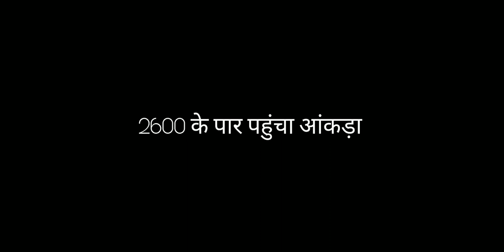2600 के पार पहुंचा आंकड़ा, बढा डर का माहौल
2600 के पार पहुंचा आंकड़ा, बढा डर का माहौल